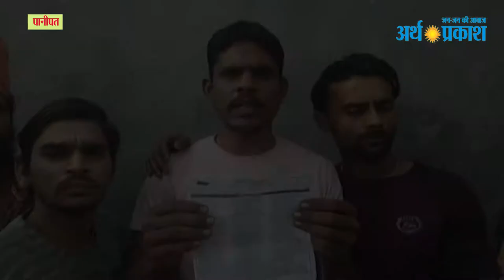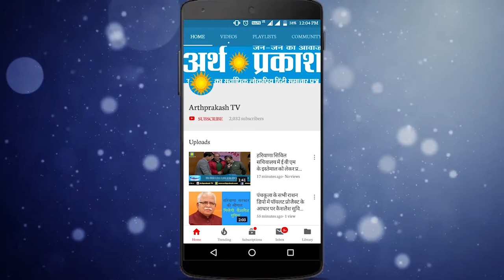BREAKING 40 हज़ार में ली ई-रिक्शा का चालान कर दिया 20 हज़ार का